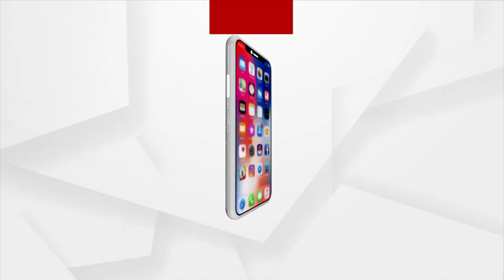Preparations are underway for the Nuakhai Festival of Talented Artists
ପଶ୍ଚିମ ଓଡିଶାର ଗଣ ପର୍ବ  ନୂଆଁଖାଇ ଚଳିତ ମାସ ସେପ୍ଟେମ୍ବର ୧୧ ତାରିଖ ଦିନ ସାରା ପଶ୍ଚିମ ଓଡ଼ିଶାରେ ପାଳିତ ହେବ । ଚଳିତ ବର୍ଷ କୋଭିଡ କଟକଣା ନିୟମ କୋହଳ ହେଲା ପରେ ପ୍ରତିଭା ଅନୁଷ୍ଠାନର "ବଜାଶାଲ" କଳାକାର ମାନେ ଆରମ୍ଭ କଲେଣି ନୂଆଁଖାଇ ପର୍ବ ପ୍ରସ୍ତୁତି ।